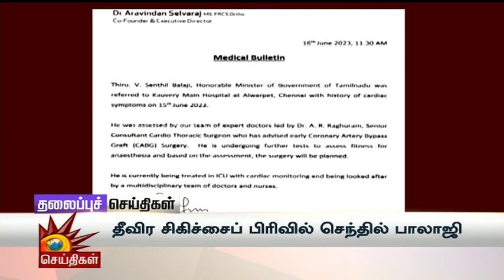மாலை தலைப்புச்செய்திகள் | 16.06.2023 | Evening Headlines